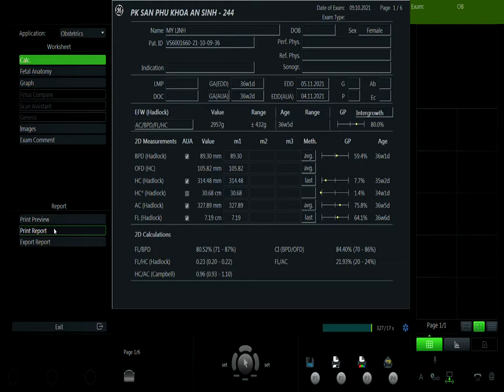NGUYỄN THỊ MỸ LINH 09/10 V1